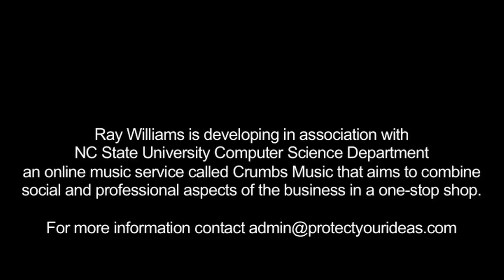Elton John's first manager - Interview.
How Elton John met Bernie Taupin. for the story from Ray Williams, Elton John's first manager interviewed by John Woollcombe